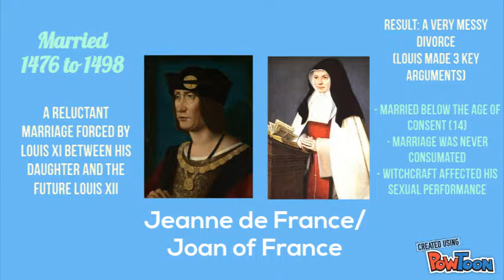Marriages of and arranged by Louis XII